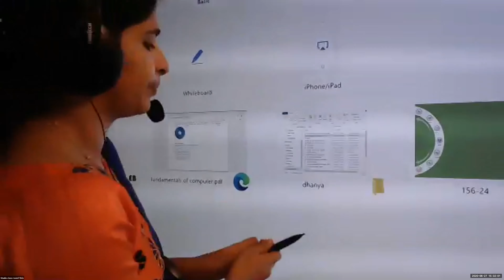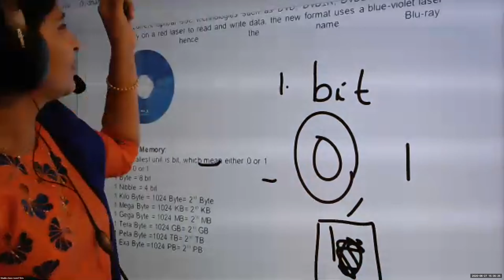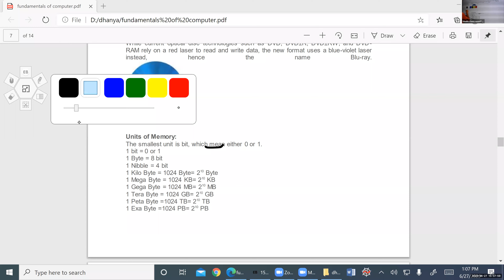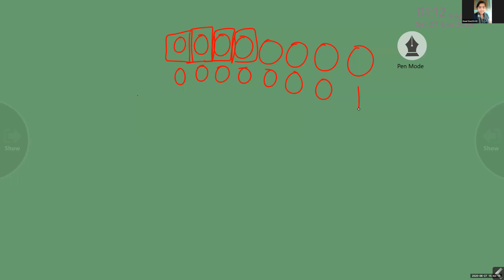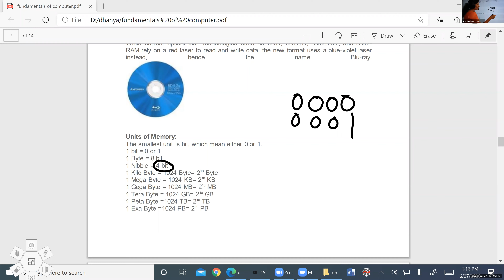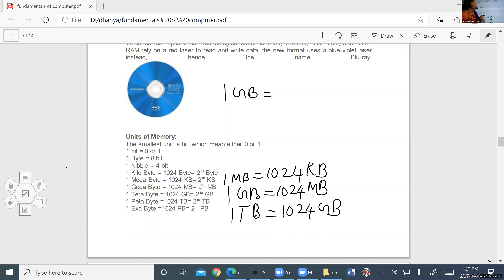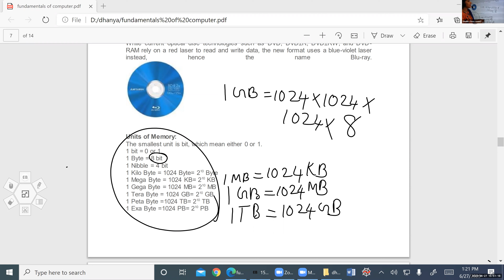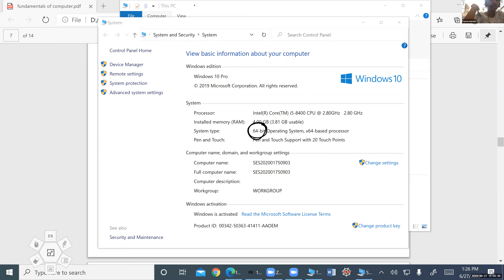Dr.Raju Davis International School | CLASS 11 COMPUTER IP | 27-06-2020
CLASS-11 COMPUTER IP